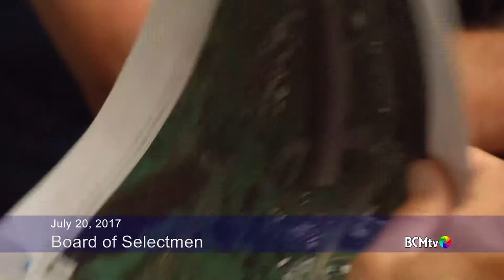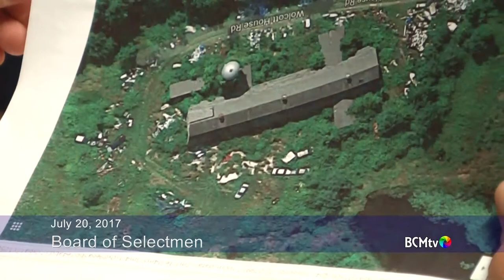Brookfield MA Board of Selectmen July 20, 2017